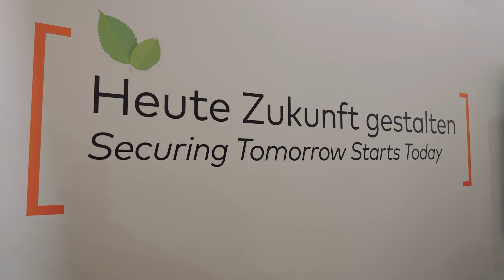ISH 2023 - IMI Hydronic Engineering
IMI Hydronic Engineering - ISH Frankfurt 2023, in Hall 9.1, Stand E06, between the 13th and 17th of March 2023

Securing tomorrow, Starts today 🌟

We’re thrilled to share our experience at the ISH23 Trade Expo! For five incredible days, our team engaged in insightful discussions with industry experts and customers about the future of innovation in HVAC systems.💡
Rising energy prices, climate concerns, and government regulations are accelerating the energytransition, making efficient HVAC systems crucial for unlocking energy and cost savings. 🌍💰

At IMI Hydronic, we believe in a transparent and pragmatic approach to HVAC solutions. Our expert planning ensures system layouts are tailored to your needs, maximizing efficiency. 📈🏢

IMI Hydronic Engineering is the leading global provider and expert in hydronic distribution systems and room temperature control, with experience in more than 100,000 projects worldwide.
IMI Hydronic Engineering is part of the international engineering group IMI plc.